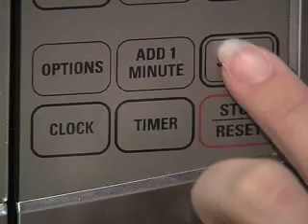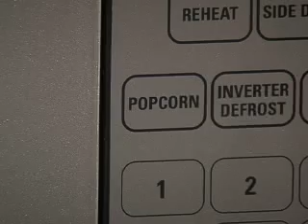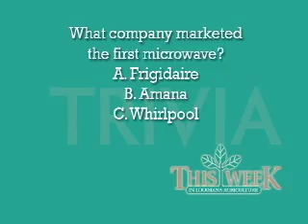Louisiana Farm Bureau: Ag Minute - Microwave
TWILA TV's Lauren Thom explains the history of the microwave and how it came to be by accident thanks to some WWII radar testing.